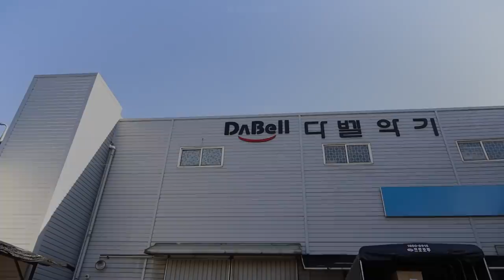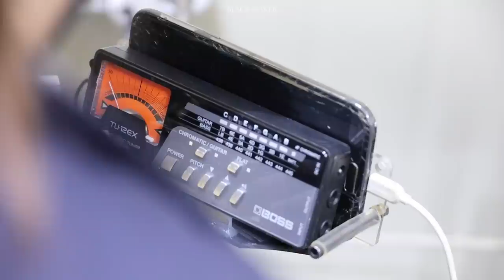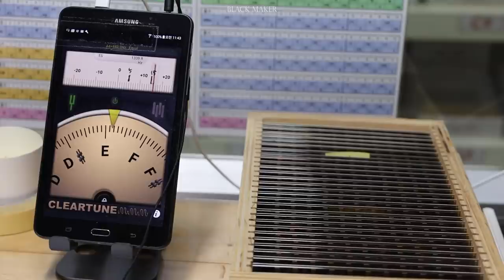Process of Making Harmonica in Korean Factory